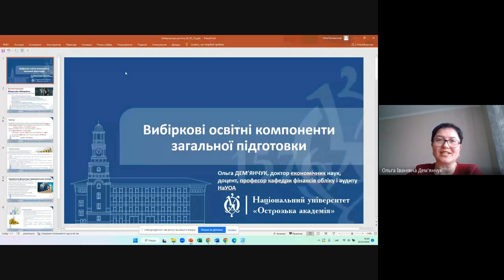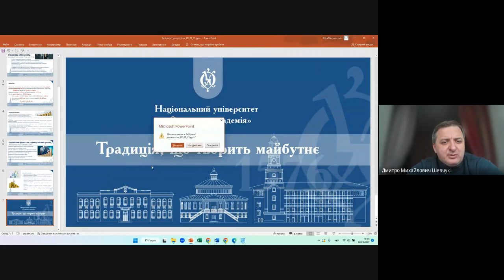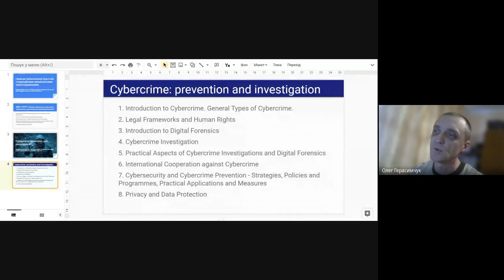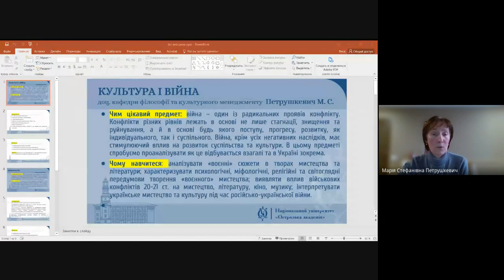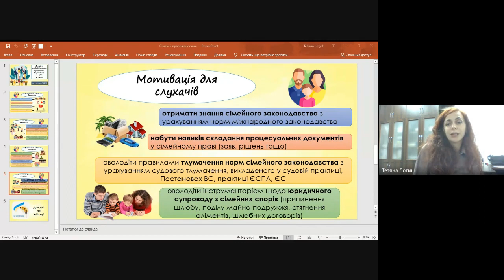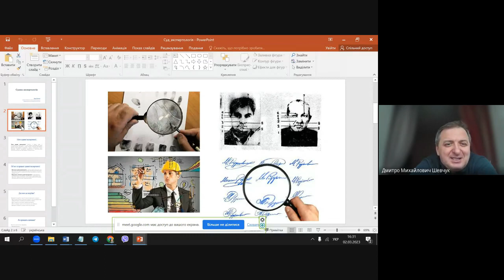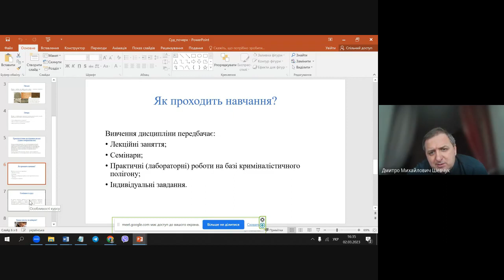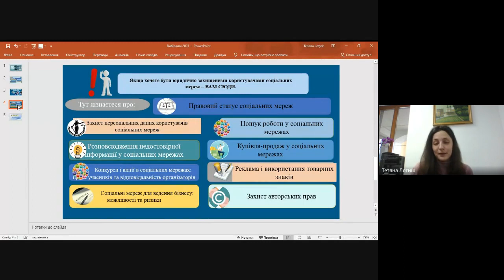Презентація вибіркових дисциплін загального циклу на 2023 2024 навчальний рік